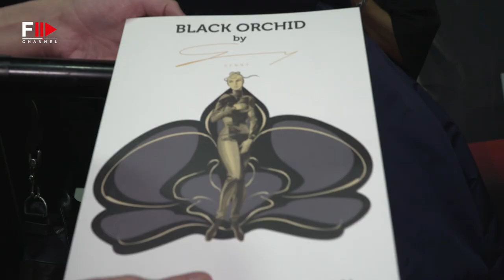MODELS BEHIND THE SCENES MILAN FW 23/24 - Fashion Channel Chronicle